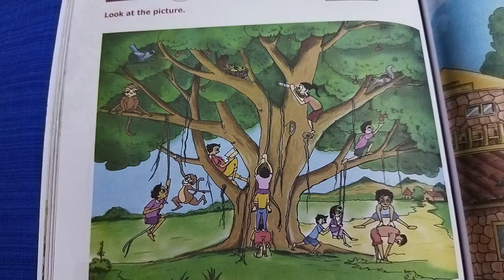what You will need it will need you.